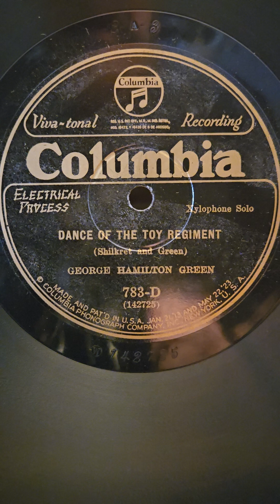Dance of The Toy Regiment - George Hamilton Green Columbia Records #783 1926